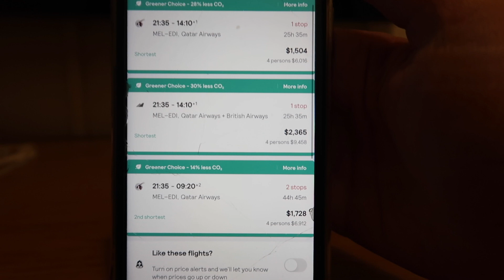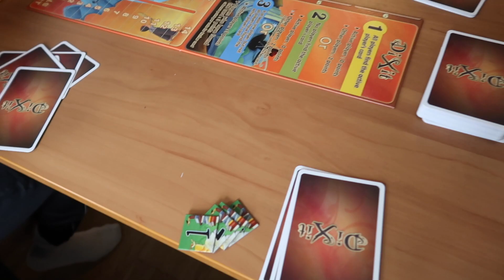Easter Weekend | Vixn Samples | Life Update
Celebrating Easter weekend with a big announcement on our current plans during this global pandemic.